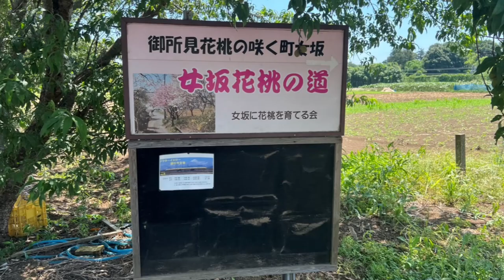ホンダバイク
６月22日が初乗りです。